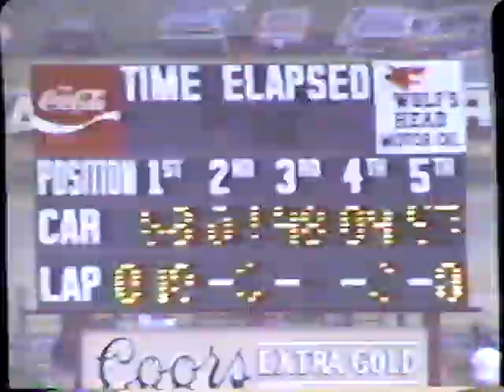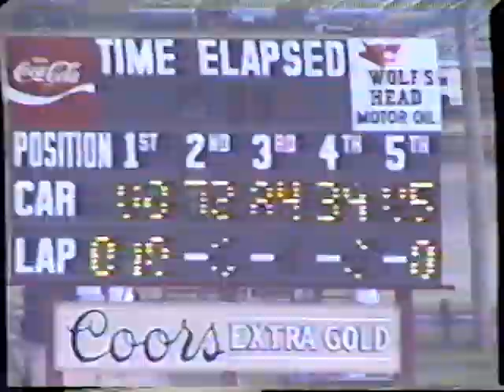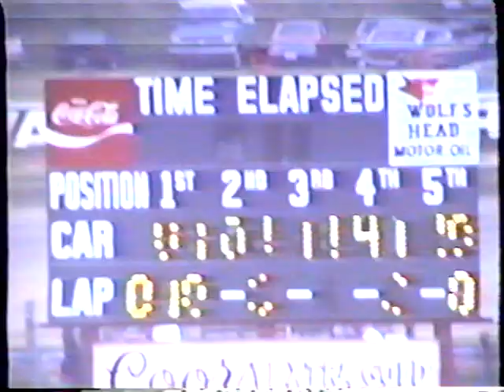PPMS Super Series August 14, 1993 Late Model Heats